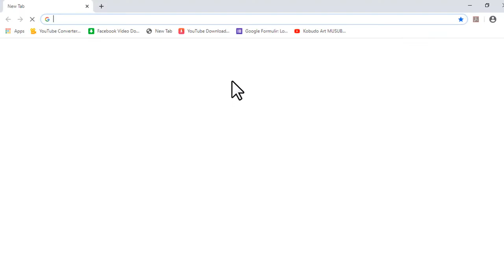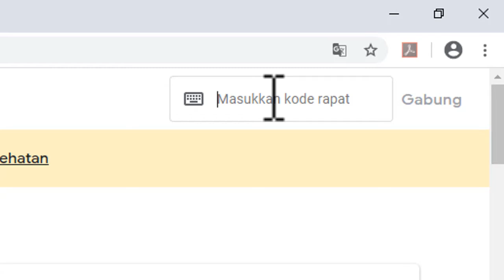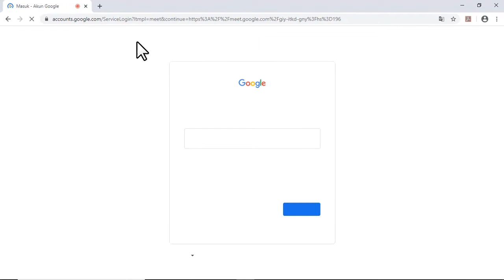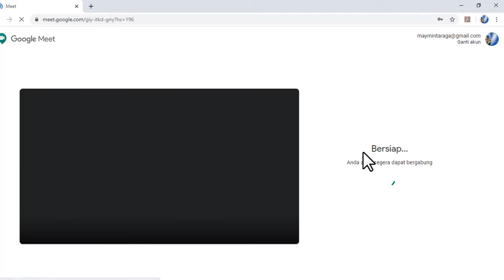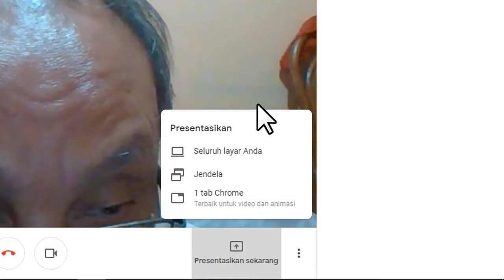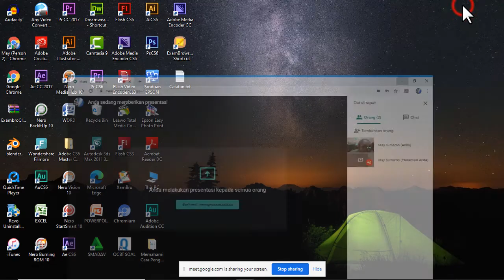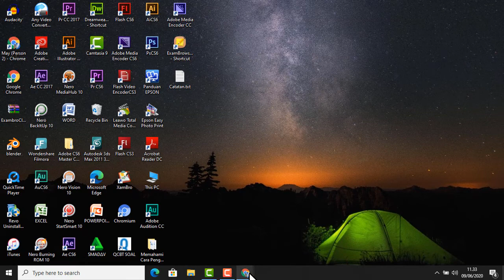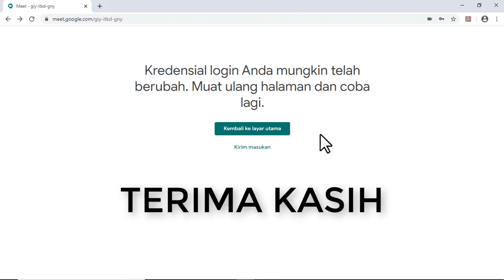TUTORIAL GOOGLE MEET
Cara menggunakan google-meet untuk kursus, belajar atau rapat secara on-line. Anda bisa berinteraksi dengan dunia luar secara on-line.